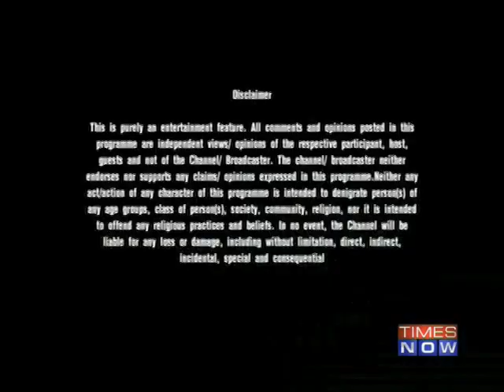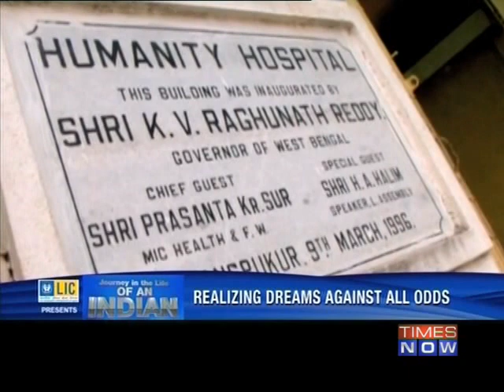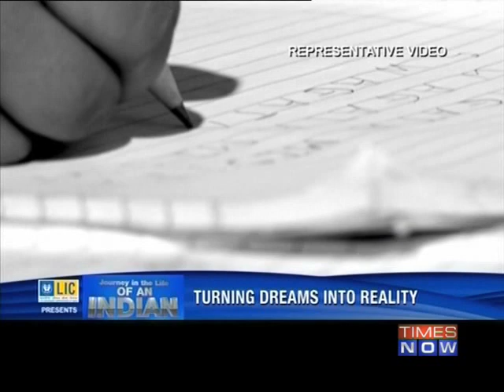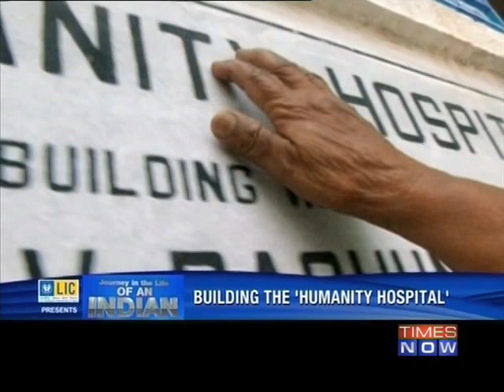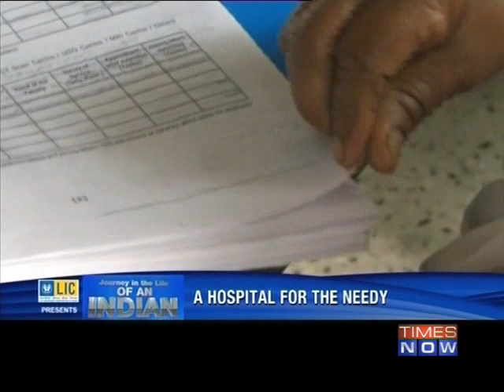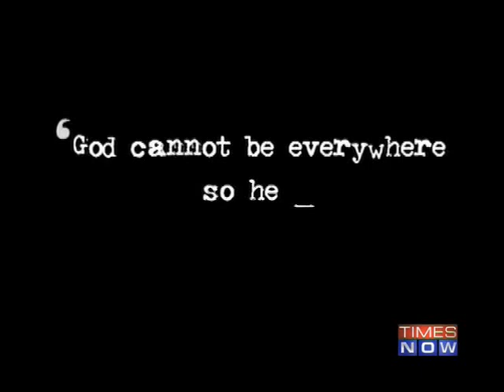LIC Journey in the Life of an Indian - Ep 5 - Full Episode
Watch the moving story of Subhasini Mistry, a humble woman from Kolkata, who runs a hospital that never turns the poor away without treatment. Download the Times Now India's Election HQ app and get all the election info at one go. Social Media Links